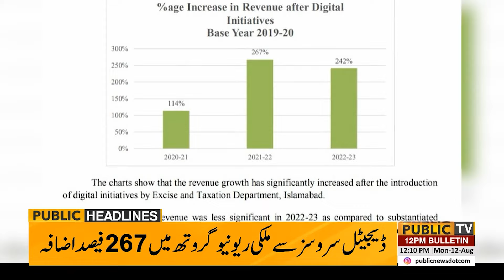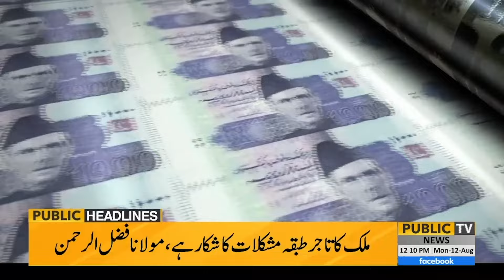Imran Khan Great News ! Qazi Faez Isa In Action | Nawaz Sharif VS Imran Khan | PTI | 12pm Headlines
"Imran Khan Great News ! Qazi Faez Isa In Action | Nawaz Sharif VS Imran Khan | PTI | 12pm News Headlines | 12 Aug 2024"

Sure, here are some YouTube tags for your video:

1. Imran Khan
2. Qazi Faez Isa
3. Nawaz Sharif
4. PTI (Pakistan Tehreek-e-Insaf)
5. Pakistan politics
6. 12pm Headlines
7. Imran Khan news
8. Qazi Faez Isa action
9. Nawaz Sharif vs Imran Khan
10. PTI news
11. Pakistan news
12. Political updates
13. Imran Khan latest news
14. Qazi Faez Isa decision
15. Pakistan headlines

These tags should help attract viewers interested in the latest political updates and key figures in Pakistan.